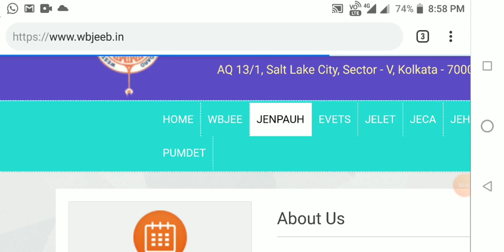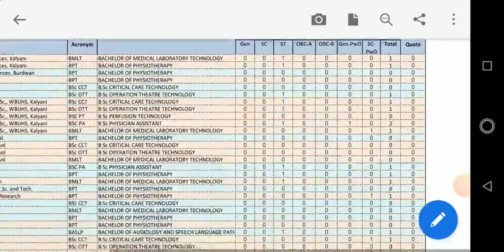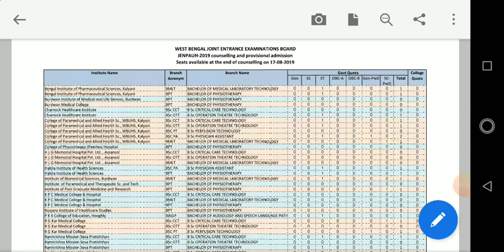JENPAUH seat matrix after 17 aug,jenpauh আজকের counselling এর পর কতগুলো seat ফাঁকা আছে?wbjeeb.in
আজ আমরা কথা বলবো jenpauh আজকের counselling এর পর কত গুলি seat ফাঁকা আছে সেই নিয়ে আজকের ভিডিও,যদি আপনার এরপরের দিন counselling থেকে থাকে তো জেনে নিন কত গুলি seat ফাঁকা আছে।।